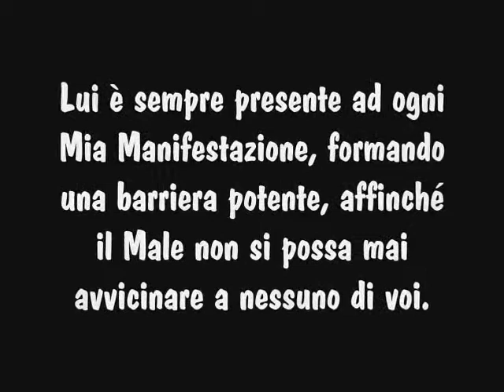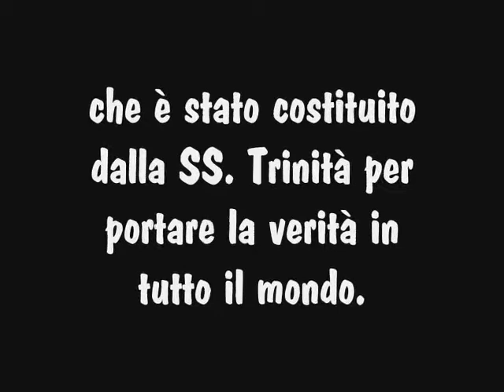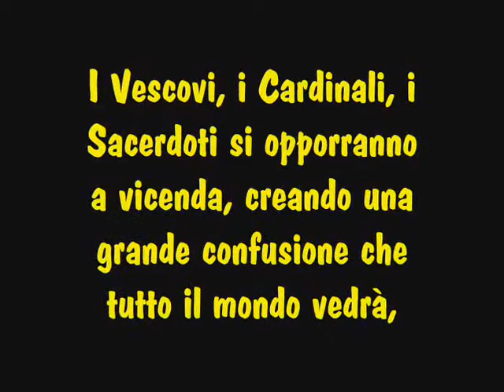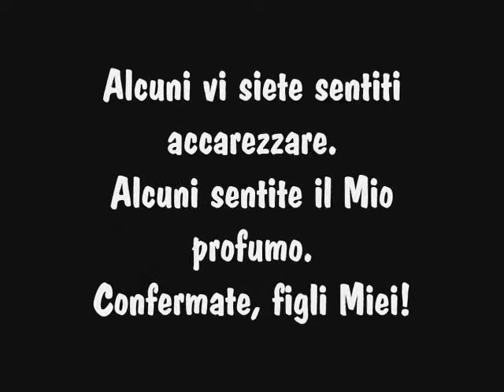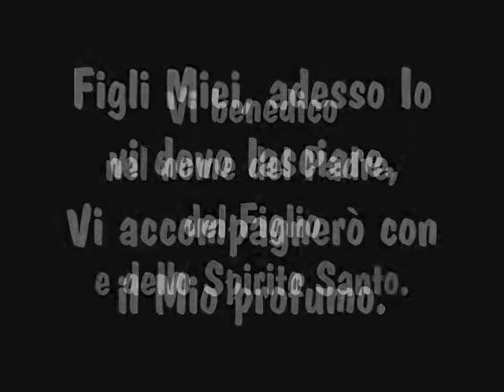MARIA VERGINE SANTISSIMA - MESSAGGIO 5 GIUGNO 2005 - OLIVETO CITRA (SA)